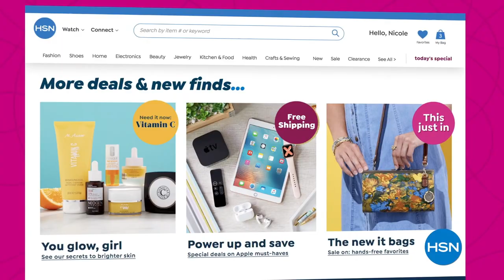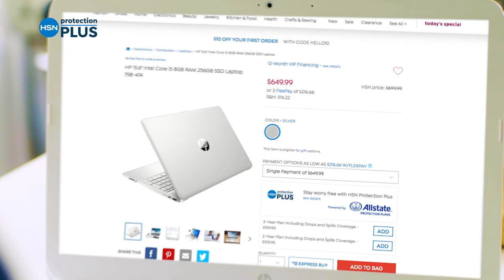HSN | Healthy You with Brett Chukerman 08.10.2021 - 04 PM